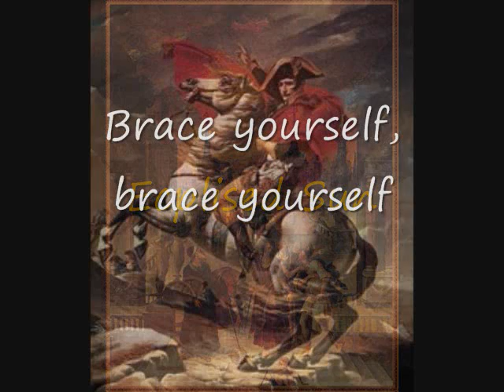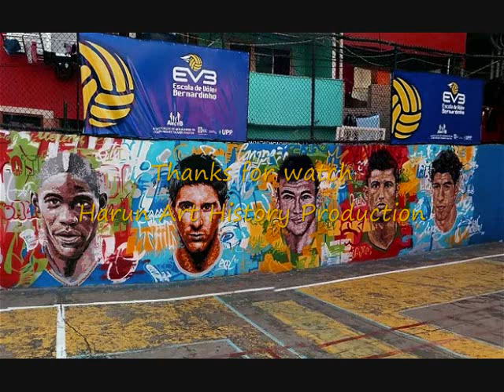Harun Resulovic Art History Lyrical Exploration Project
Art History project for Mrs.Bailey`s class :)